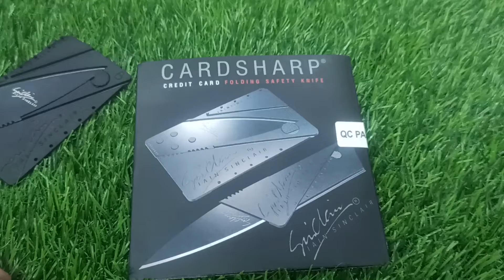Pocket knife for self-defense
Best pocket knife
Premium pocket knife
ATM card size pocket knife
black coded colour
very sharp
multiple use for veg.& fruit cutting
best travelling prtner